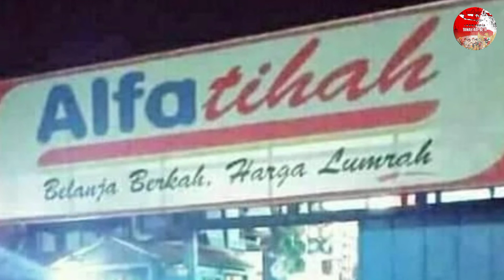Viral Saingan Baru Alfamart adalah Alfatihah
Alfatihah Bukan Alfamart